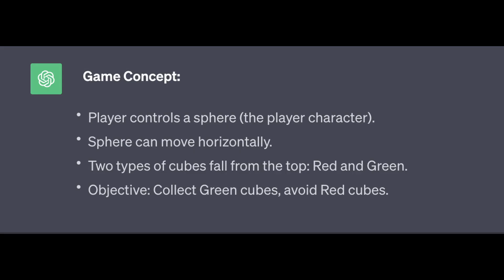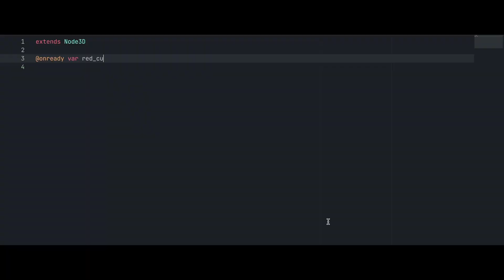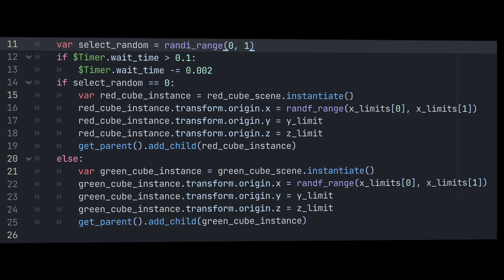Making a game in 24 HOURS! ft. ChatGPT (Bad Idea)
In this video I made a game with the idea of ChatGPT in 24 hours!

Also let me know if you have any doubts or problems in the comments. I will be there to answer you anytime!

VIDEO LINKS:-